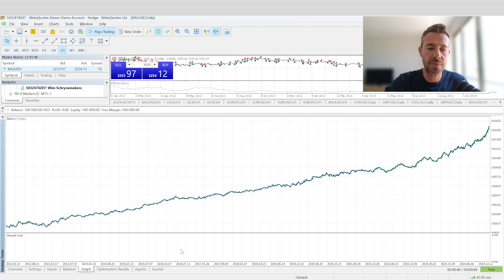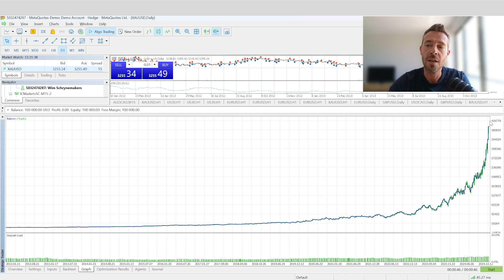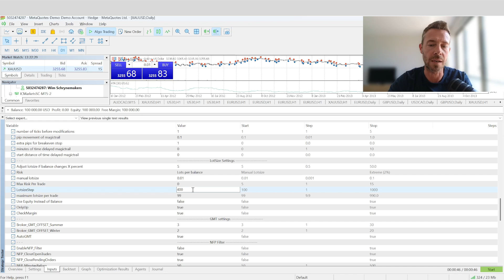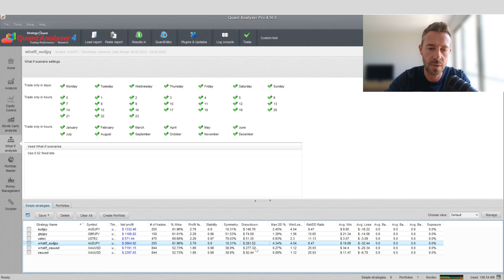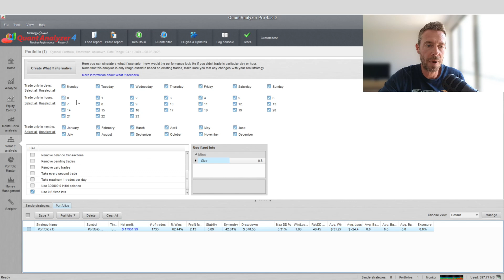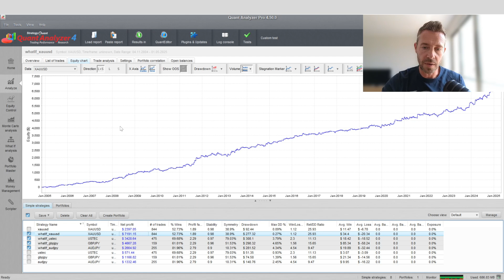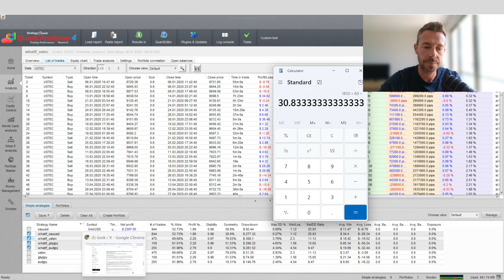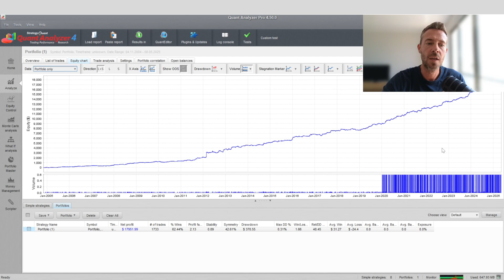Ultimate Breakout System - Risk settings and portfolio creation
In this video, I explain how to determine the risk of a strategy, and how to prevent a strategy from exceeding a certain drawdown amount.

I also show you how I combine different strategies in a well balance portfolio, so that each one contributes equally to the portfolio, and on strategy has an overly high impact on the overal risk.

Have fun!

Make sure to watch the video guide on how to create solid strategies:

Trading is risky, and most people lose money.

Risk Warning: Trading involves significant risks, including the potential loss of your entire investment. Only trade with money you can afford to lose.

No Guarantees: Past performance of trading robots or strategies does not guarantee future results.